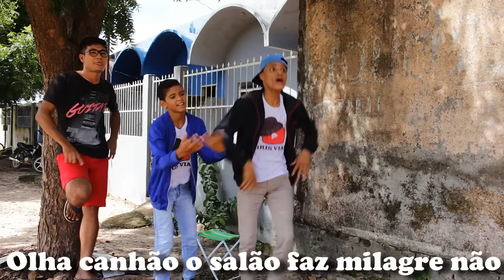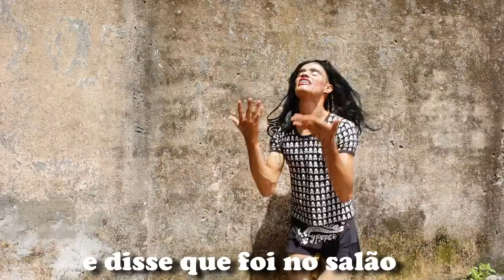Popotão grandão - Paródia